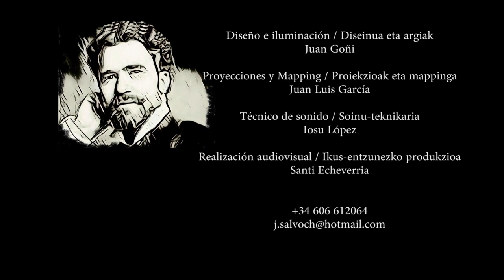RECUERDOS DE GAYARRE. trailer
RECUERDOS DE GAYARRE es un espectáculo musical que narra la vida del mítico tenor de ópera Julián Gayarre.
Un hombre entra en un café que acaba de abrir al público. Dentro, el pianista titular del café, ensaya.
El señor que acaba de entrar es el criado de Gayarre. Ante la cusiosidad del camarero del café, este criado, de nombre Angel, le cuenta la vida del tenor.

Guión y dirección: Óscar Salvoch
Idea original: Juanjo Bordés
Camarero: Txori García Uriz
Ángel: Pablo del Mundillo
Julián Gayarre: Juanjo Bordés
Adelina Patti: Andrea Jiménez
Hilarión Eslava: Óscar Salvoch
Julio Enciso: Óscar Salvoch
Pianista: Kilian Carrillo.
Teatro Gayarre (Pamplona) 19 de junio de 2021